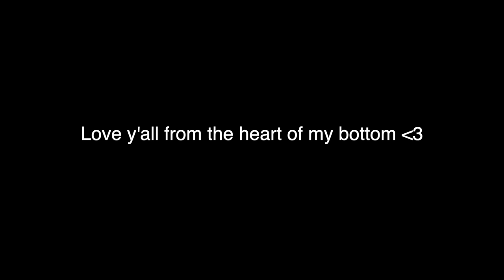DROWNING In Felix's DEEP VOICE for 12 minutes Straight!